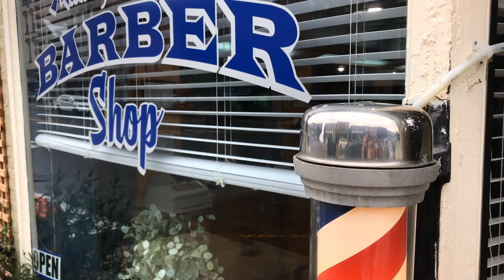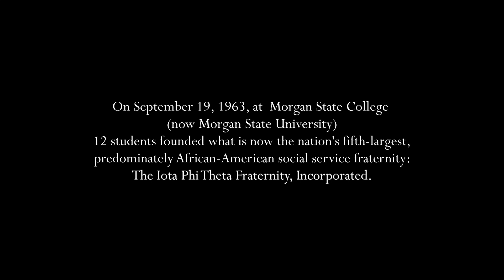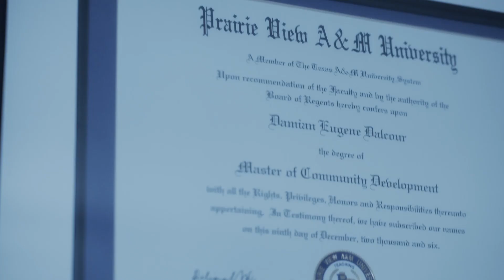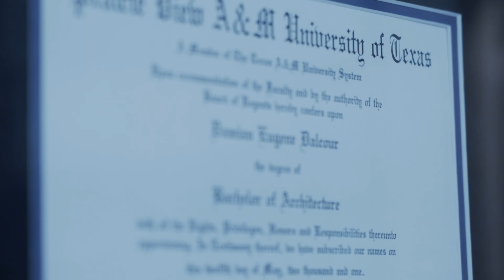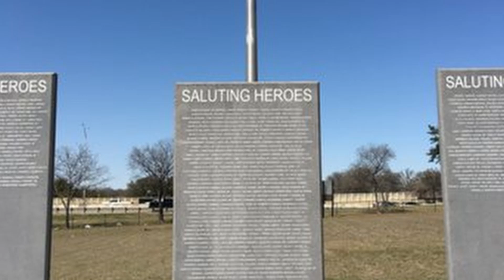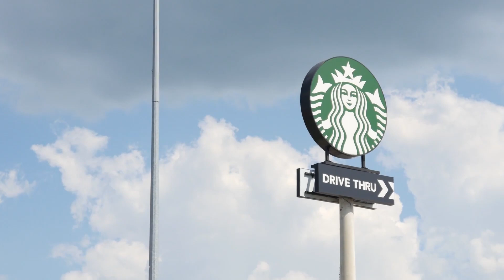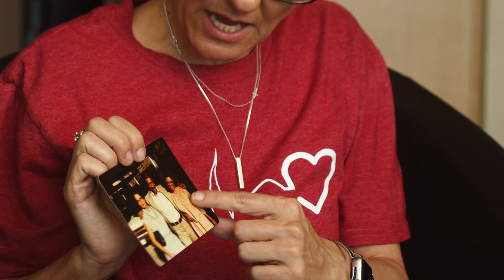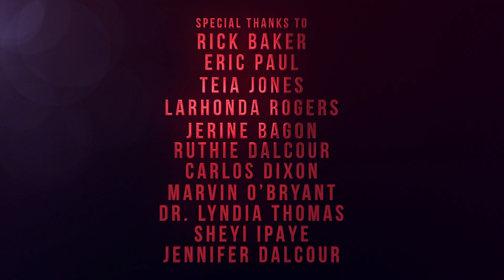One small city, one big man..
Find out how this home town guy rose to power in this Texas city.